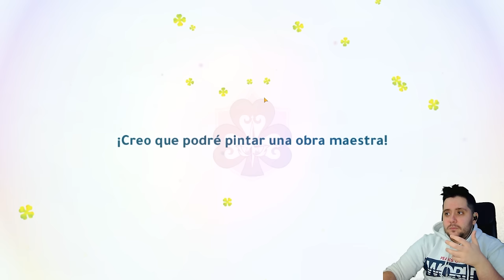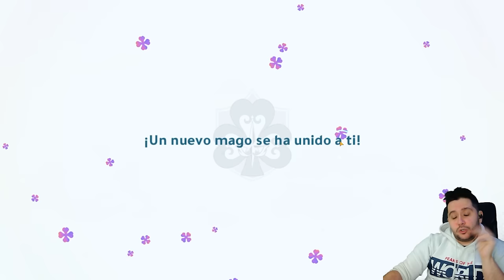¿QUÉ PERSONAJE DEBO CANJEAR CON LA LLAVE EN BLACK CLOVER MOBILE?